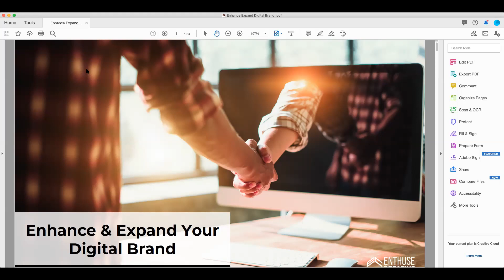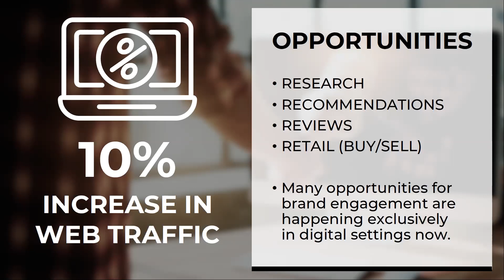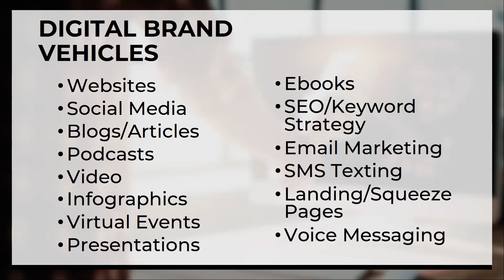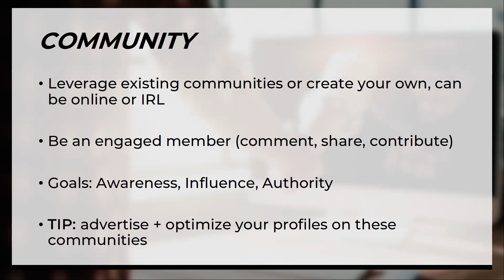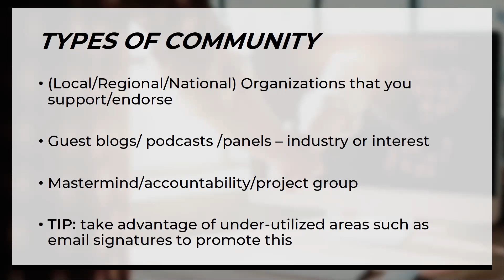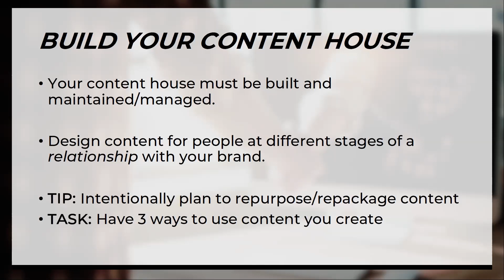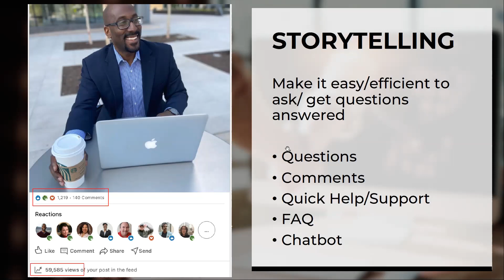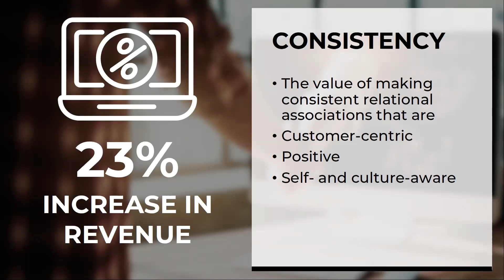Enhance and Expand your Digital Brand - Reggie Holmes